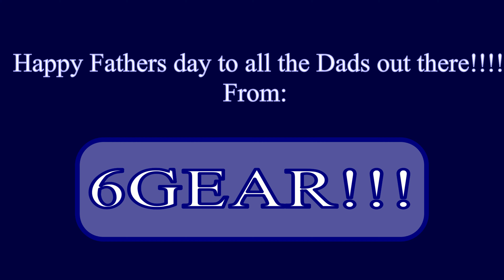HAPPY FATHERS DAY!!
I want to wish all the dads out there a HAPPY FATHERS DAY!!

2016 Yamaha R3
1985 Mazda Rx7 GSL